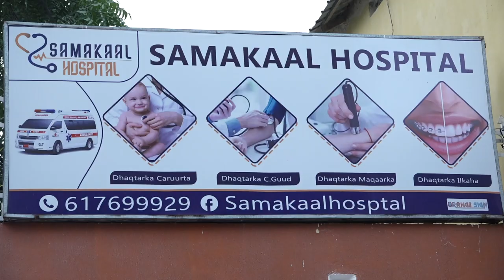Xanuunka macaanka waxad uga guuleysan kartaa oo kaliya in aad la saaxiibto.